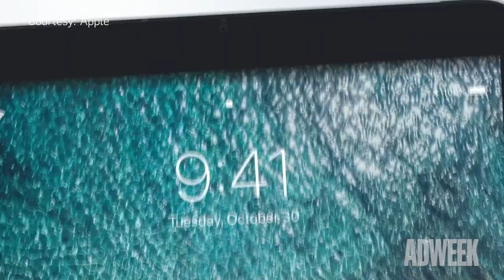What Inspires the Top Creatives at Apple’s Agency, TBWA / Media Arts Lab